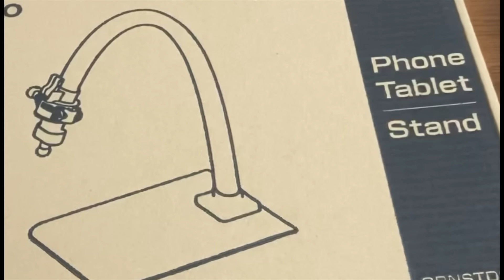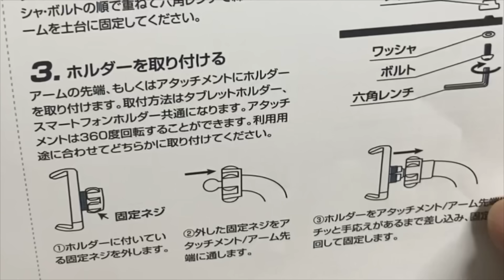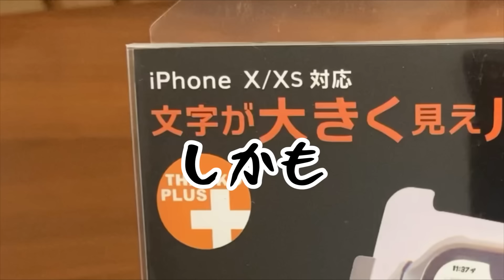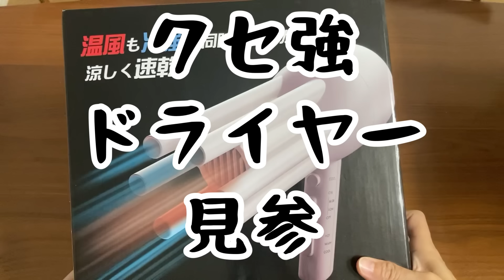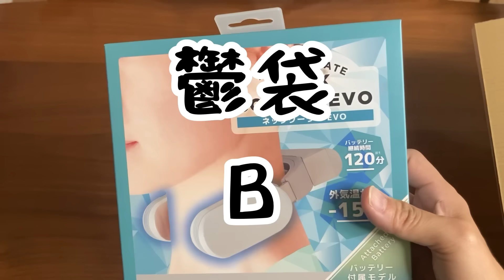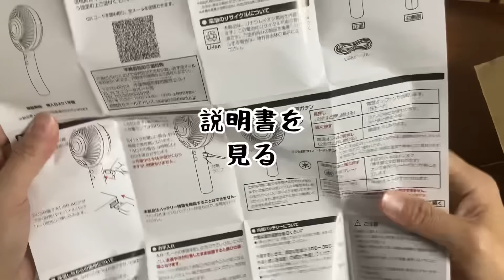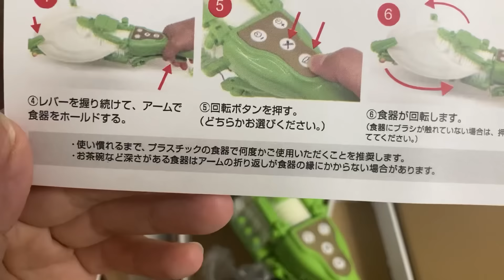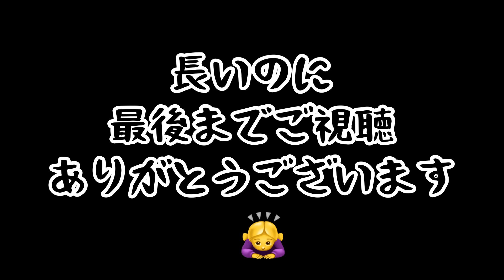【鬱袋】サンコーの鬱袋がパワーアップ！異次元と名乗る鬱袋を全部購入、総額21,000円をドブに捨てました！よくぞこんなもんを世に解き放った化け物の品々に怒り爆発！長尺15分の地獄物語、とくとご覧あれ！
【過去動画】
●サンコーレアモノショップ「鬱袋」

●フェリシモ福袋「特別編」

サンコーレアモノショップ、20周年記念異次元の鬱袋と名乗る福袋が3種類も登場！流石に前回の福袋で酷い目に遭ったので流石に今回は…と思った貴方、私もそう思っていたんです、いたんですよおおおおお！！！！
気づいたら購入ボタン押してました。
３つとも！！
1個七千円の合計21,000円んんんんの無駄！ムダァ！
という訳で今回も皆様の不幸を私が代表して全て引き受けるつもりで鬱袋、厄落としのつもりで長尺15分間、スタートでございます！！！